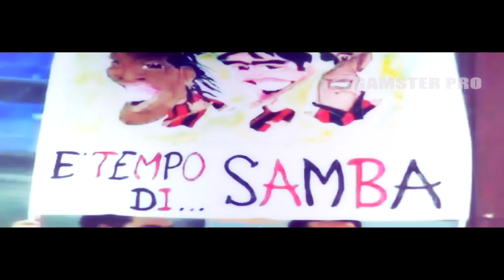Ricardo Kaká - The Movie - AC Milan (2003 - 2009) | (Part 1) | HD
Ricardo Kaká Tribute. This is the first part (AC Milan).
Songs:

- Yinyues - Everything
- Brand X Music - Breathless
- The American Dollar - Signaling Through The Flames